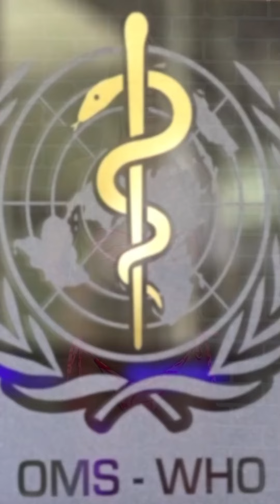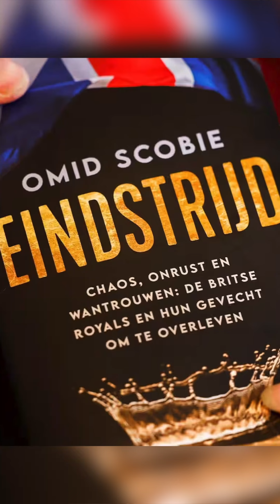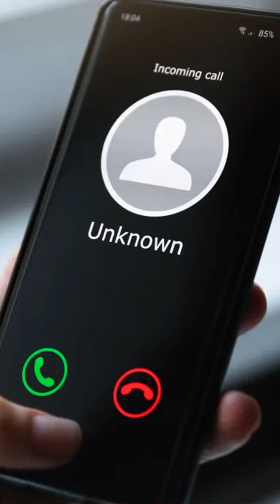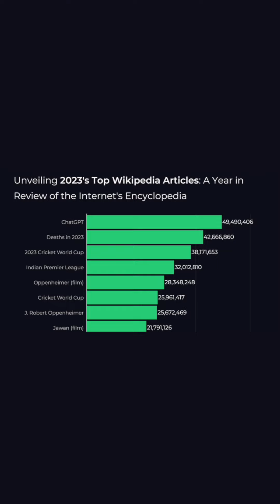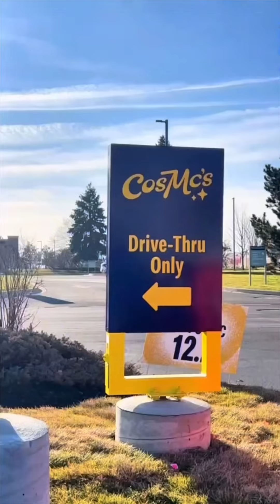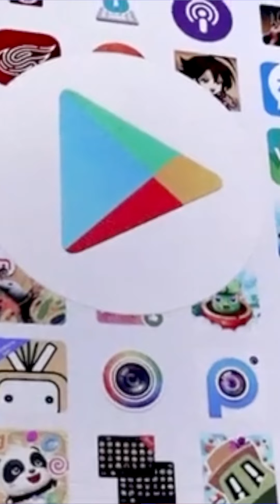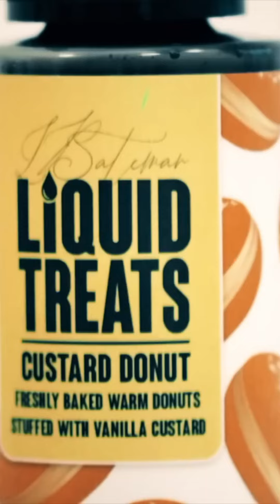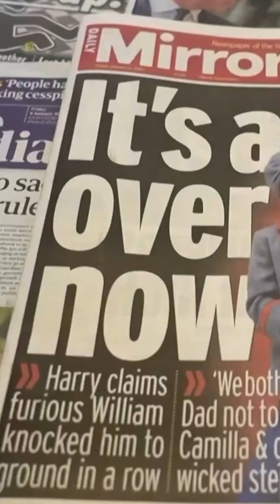December 2023 The Bikini Report TikTok Compilation - Watch All of December's Headlines in 1 Vid!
December 2023 The Bikini Report TikTok Compilation - Watch All of October's Headlines in 1 Vid!

Features Alana Blaire, Eila Adams, Isabella Rossini, Cecelia Sommer, Veronica Foxx, Frankie Kennedy, Madison Banes, Tia LaRose, & Jaime Wylder!